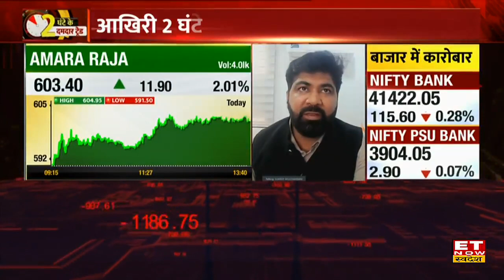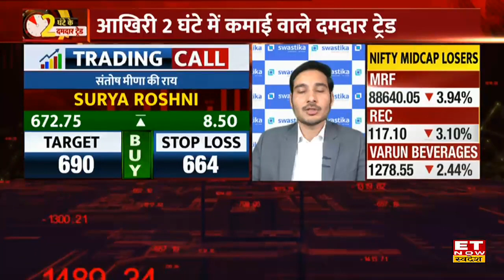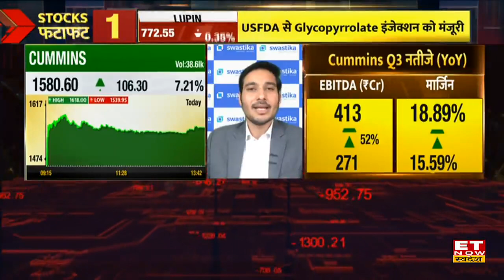Stocks To Buy: सिर्फ 1 दिन में 25% तक का रिटर्न देंगे ये 4 Stocks, Expert से जानिए Target & Stoploss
Amara Raja Share ,  RIL Share , Sonata Software Share & Surya Roshni Share में जानें निवेश को लेकर क्या है Experts की राय. जानें किन levels पर करनी चाहिए आपको खरीदारी और क्या है Target Price और जानिए किस Strategy के साथ इस Stock में पैसा कमाया जा सकता है. देखें वीडियो.